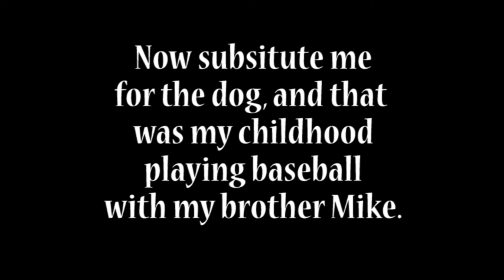My Feelings Toward Baseball in 15 Seconds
Me and Baseball